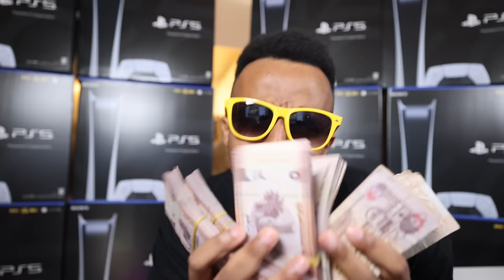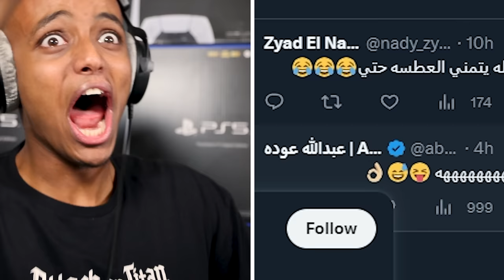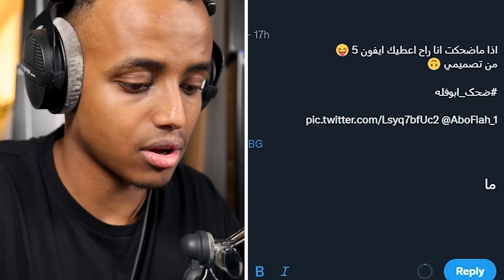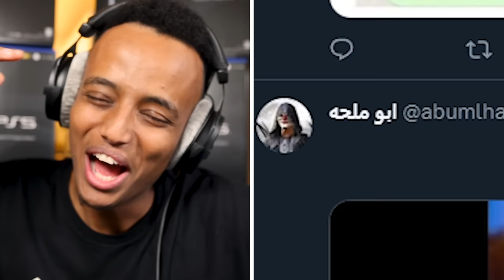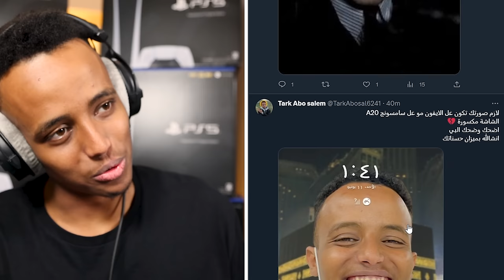أقوى تحدي ضحك باليوتيوب! 🤣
مواضيع الحلقة:
00:00 البداية